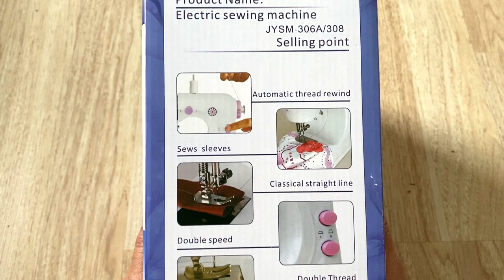Beletops Portable Sewing Machine JYSM 306A 308 | Foot Pedal and Free Arm